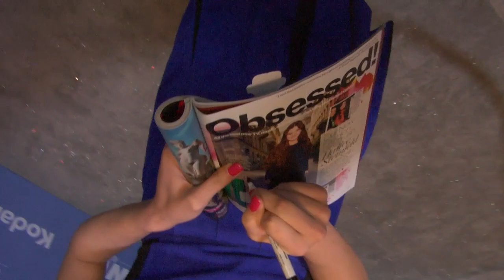Life Advice From the Women of Mad Men and More Famous Hollywood Ladies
Live from the Women in Film Crystal + Lucy Awards red carpet, we asked your fave Hollywood ladies—including the women of Mad Men, Debra Messing, Hailee Steinfeld, and more—their advice on life, love, and happiness.